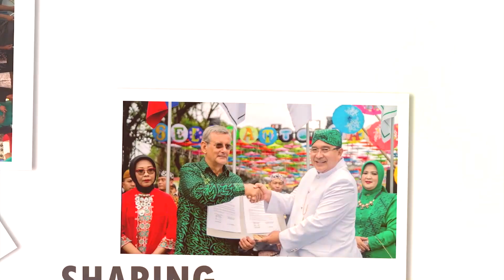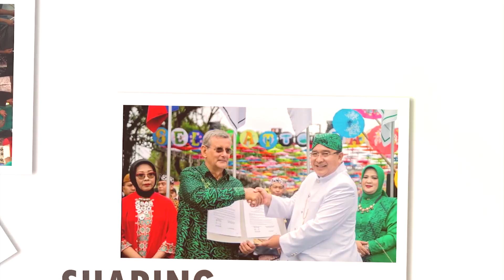BISA TINGGAL KENANGAN KECAP " KEPALA SAPI" ASLI TASIK